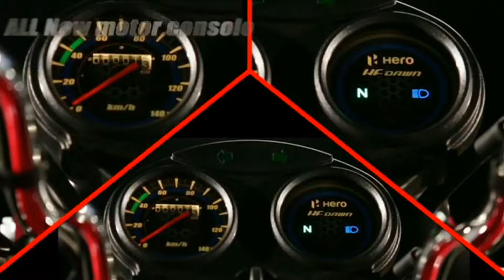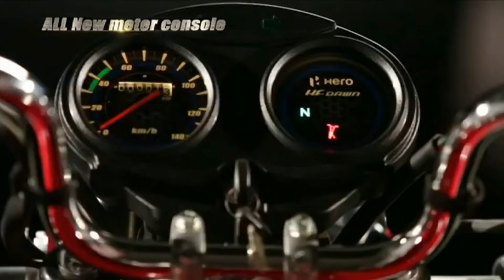2024 New Hero Dawn 125 ABS BS7 Launch | New Engine | More Power | 3D Logo | Features | RGBBikes.com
2024 New Hero Dawn 125 ABS BS7 Launch | New Engine | More Power | 3D Logo | Features | Mileage | Top Speed | All Colours | First Looks | Bookings Open Soon.

hero dawn 125 abs bs7 2024
hero dawn 125 abs bs7 launch
hero dawn 125 abs bs7 2024 launch
2024 hero dawn 125 abs bs7